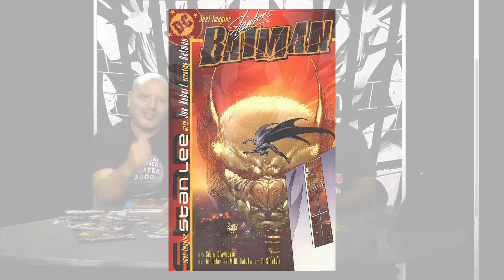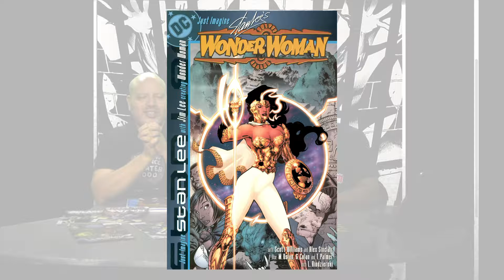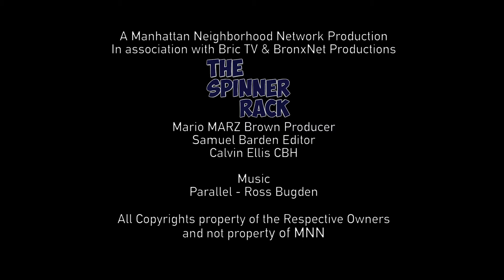There will be a new Batman as a Black man in 2020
The Newest Stunt that DC is doing with Batman.. that Stan Lee did 15 years ago The Spinner Rack Video Created By the Spinner Rack